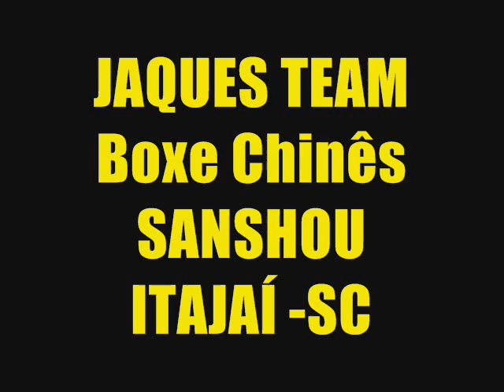BOXE CHINÊS -treino- JAQUES TEAM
Video feito com máquina fotográfica digital de alguns golpes e projeções que aprendemos com o Profº Airlon Jaques na Academia Equilibrium em Itajaí-SC.
 EQUIPE JAQUES TEAM